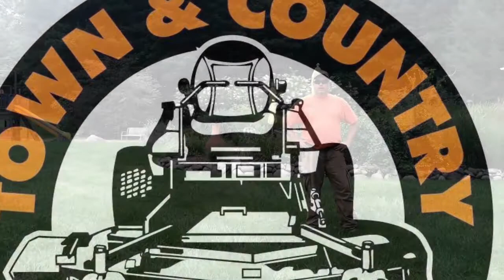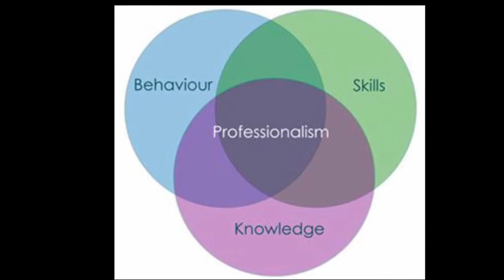Professionalism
My opinions on business practices.